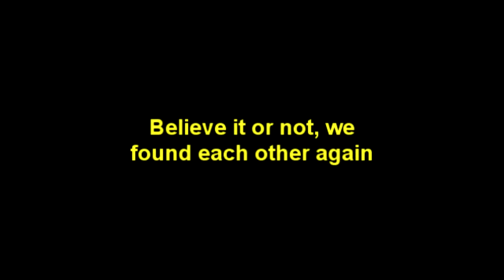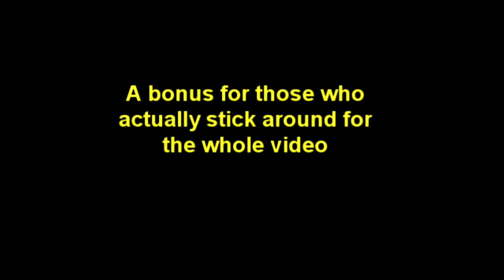Father and Son Play Unturned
Come join in on the fun as my 7 year old son and I take on the game Unturned together.

If you like our videos, please help us spread the word about quality family friendly gaming.

Thanks!